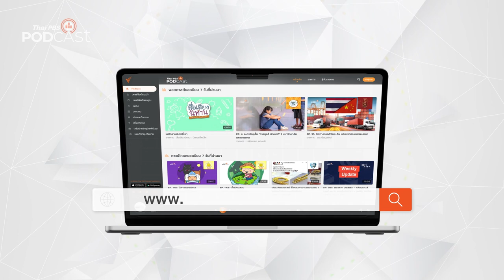ซีเซียม-137 กับร่างกายมนุษย์ | Podcast Review | 7 เม.ย. 66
สารกัมมันตรังสีทุกประเภท เป็นอันตรายต่อมนุษย์หากนำมาใช้และป้องกันอย่างไม่ถูกวิธี อาจส่งผลอันตรายต่อร่างกายในระยะสั้นและระยะยาวได้
PodcastReview ชวนฟังรายการ โรงหมอ ตอน "ซีเซียม-137 กับร่างกายมนุษย์"